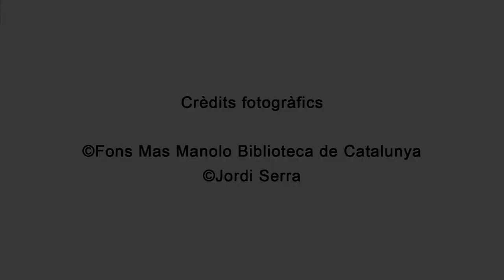Autoretrat 1927 , pintura al guaix sobre cartró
Autoretrat 1927 ens permet fer una anàlisi de de la seva persona, de la mirada  incerta i el repte dels autoretrats en els artistes